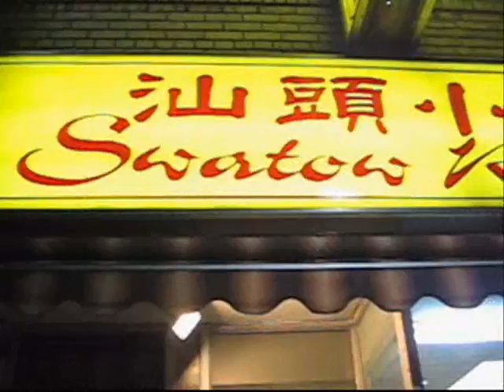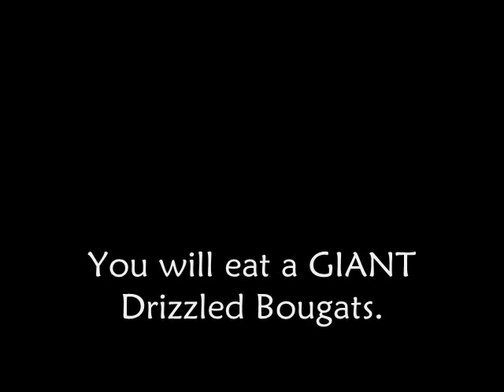Commanding the General (Tao Chicken)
A video dedicated to two of my friends, Jim and Jimmmy.  If it means something to you too, more power to ya!